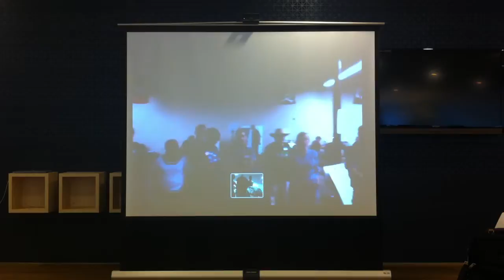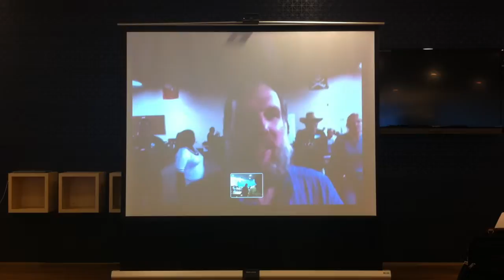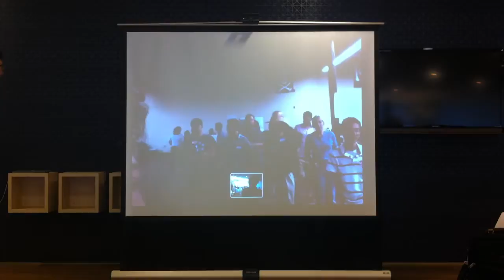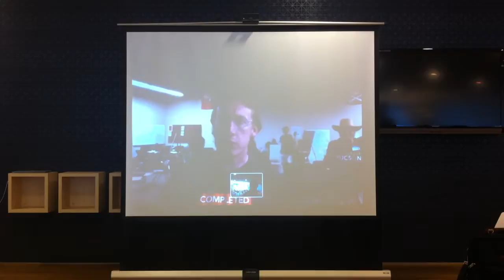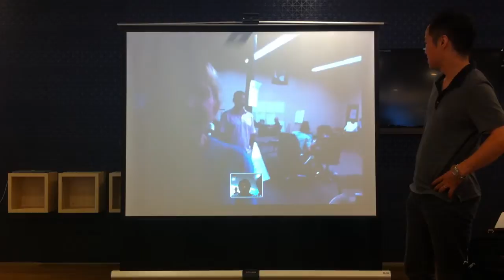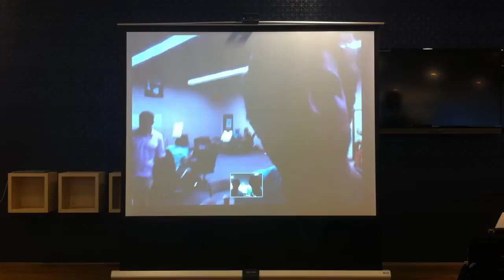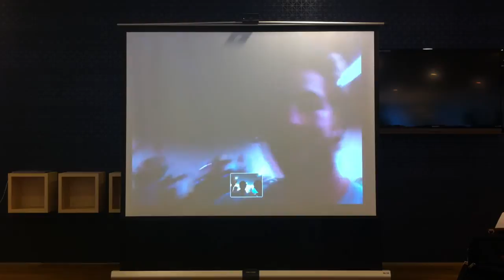Video Call: Startup Weekend Tokyo - Startup Weekend Tucson, AZ